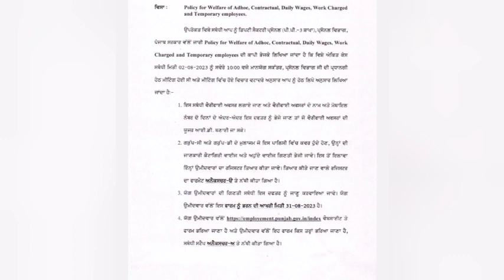6th pay commission Latest Update ,breaking News, Punjab 7th pay commission News,punjab latest